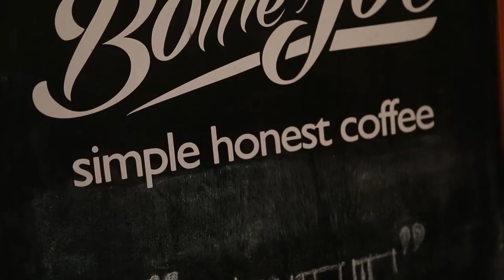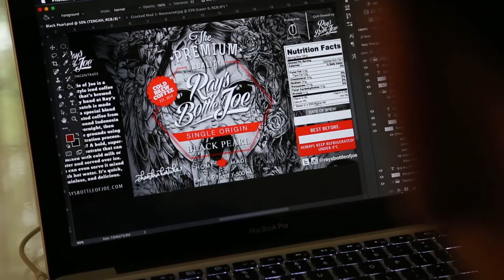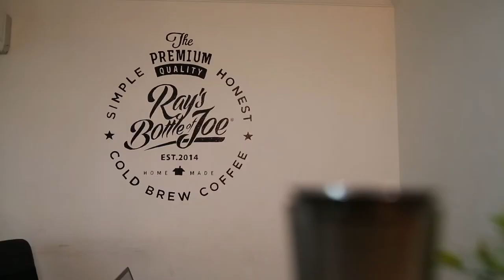Ray's Bottle of Joe Coffee - Simple, Honest Coffee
Established on August 2014, Ray’s Bottle of Joe is known for traditional-style coffee concentrate that’s brewed and bottled by hand at Ray’s Lab. Each batch is made by steeping freshly roasted coffee from all regions around Indonesia in water overnight, then extracting the ground using a two-step filtration process. The result is a bold, super-smooth concentrate that can be mixed with cold milk or water and served over ice. It’s quick, painless, and delicious.

We are also well known for our varied, innovative, unique, and yummy choices of lattes. But don't just take our words for it, be our guest and try them yourselves.